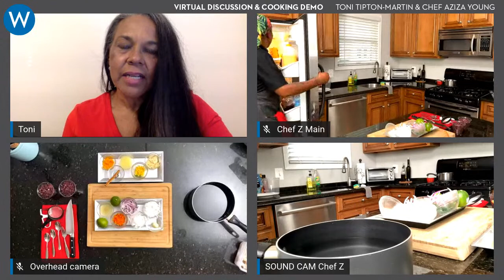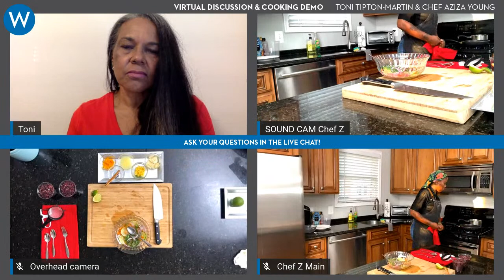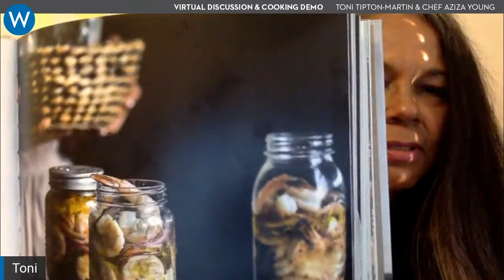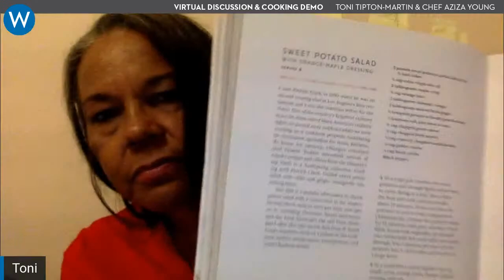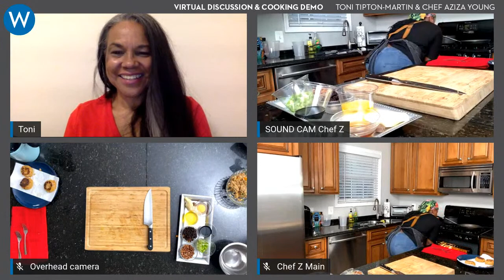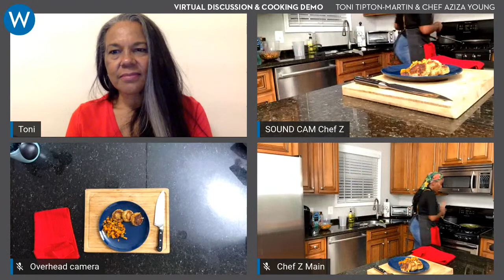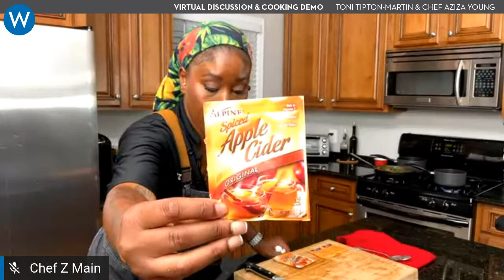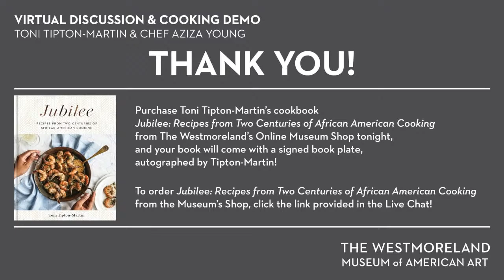Virtual Discussion & Cooking Demo: Toni Tipton-Martin and Chef Aziza Young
Enjoy a FREE virtual discussion and cooking demo, focusing on the rich and varied history of African American cooking, with Author Toni Tipton-Martin and Chef Aziza Young!
Tipton-Martin will discuss the evolution of African American cooking and her book "Jubilee: Recipes from Two Centuries of African American Cooking" while Aziza Young, an experienced chef and former contestant on Fox Network’s Hell’s Kitchen, will demonstrate how to make a recipe from Tipton-Martin's book.

Purchase Toni Tipton-Martin’s cookbook Jubilee: Recipes from Two Centuries of African American Cooking from The Westmoreland’s Online Museum Shop, and your book will come with a signed book plate, autographed by Tipton-Martin!

This program was live-streamed on August 8, 2020.